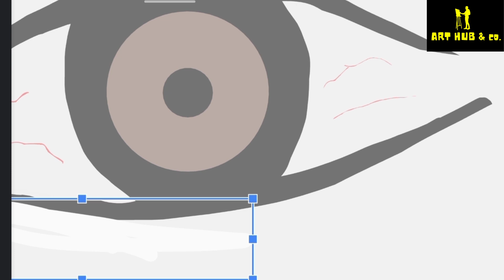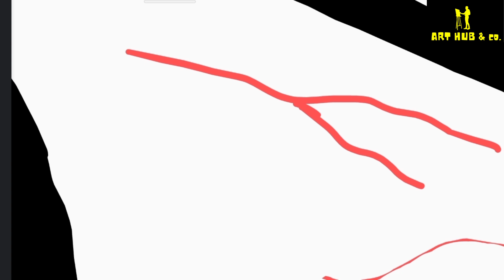digitalart | Realistic eye drawing | ART HUB & co.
~ Realistic eye drawing | Digital art

                          ~ART HUB & co.

▶️▶️▶️visit our videos 🔽🔽🔽🔽🔽